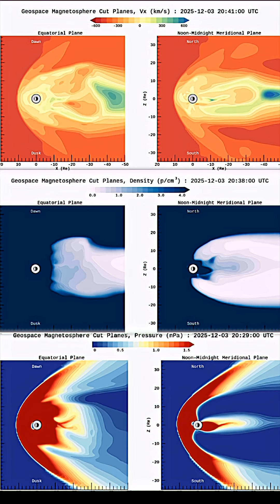IMPACTS from A Geomagnetic Storm‼️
IMPACTS from A Geomagnetic Storm‼️December 3 2025